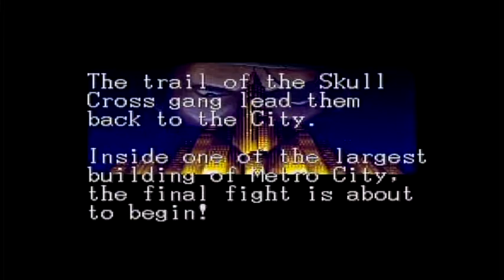Final Fight 3 Playthrough 3